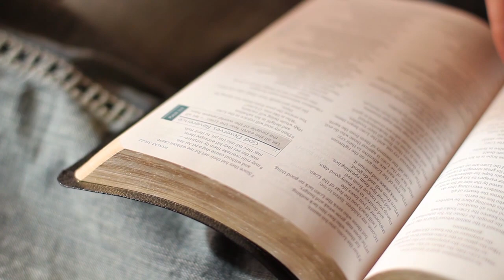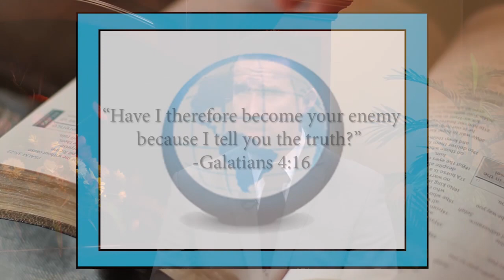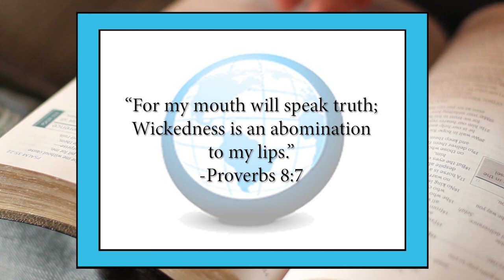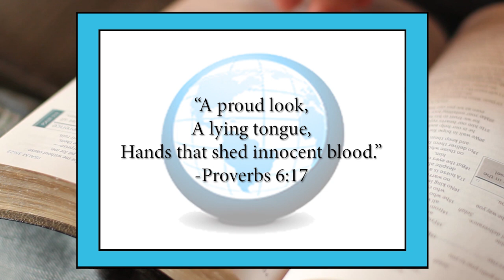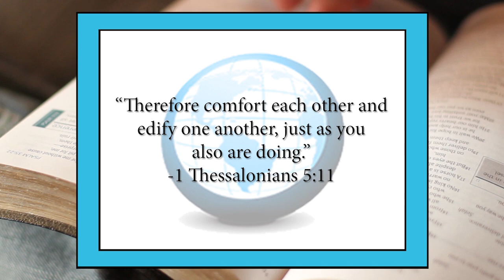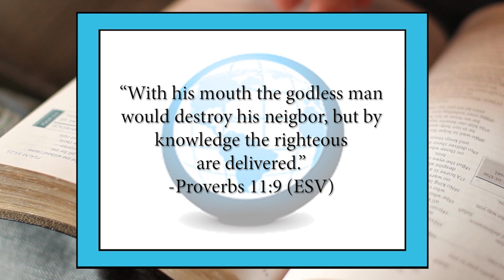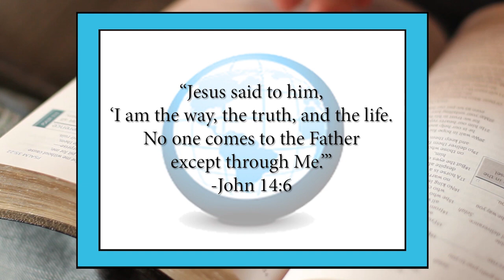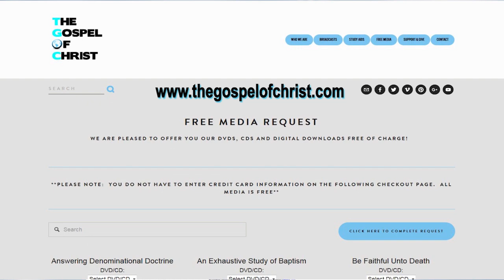Studies in Proverbs: The Tongue - Special Studies - The Gospel of Christ